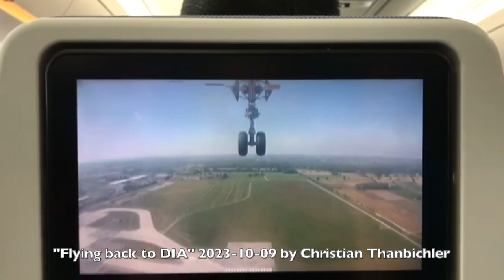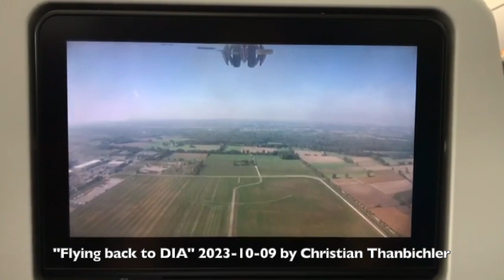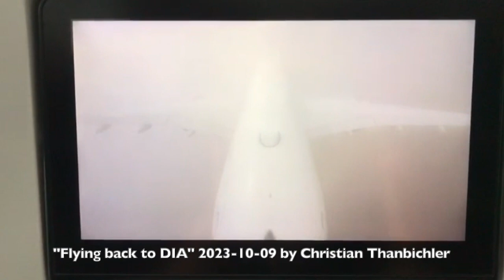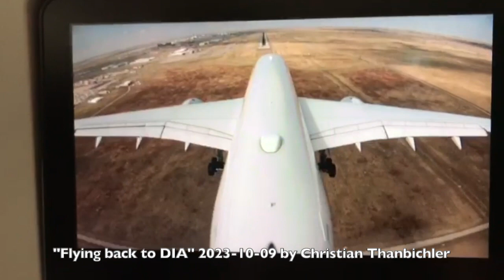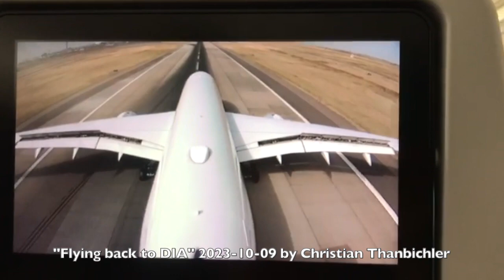Flying back to DIA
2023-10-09 Flying back to DIA

„Flying back to DIA“ (Denver International Airport) is another instrumental track for my 5th album which I hope to still can release in 2023. The way now will be back to more ambient style of music. The footage for this track is from my friend Christina.

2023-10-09 Flying back to DIA    ISWC:  T-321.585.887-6, ISRC  QZTB62383961